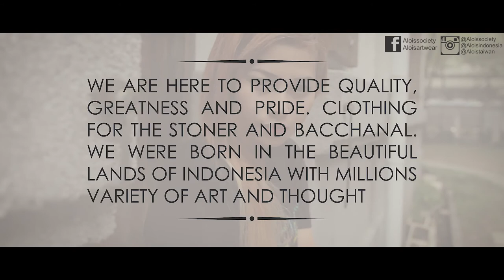Teaser Alois 2016 (relaunch)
New clothing brand "Alois"